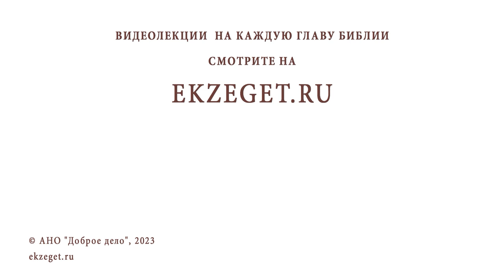КАК ЦАРЬ ДАВИД ИЕРУСАЛИМ СТОЛИЦЕЙ СДЕЛАЛ. Иеромонах Нектарий (Соколов)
Команда Экзегет.

Библейский портал Экзегет вместе с иеромонахом Нектарием (Соколовым), насельником Троице-Сергиевой Лавры, продолжает цикл лекций о ветхозаветной геополитике.
Тема сегодняшней лекции: "Основание царем Давидом города Иерусалима – новой столицы своего царства."

🔸  Объединение 12-ти колен Израилевых
🔸  Иерусалим – "место мира"
🔸  Правитель Салима Мелхиседек
🔸  Идолопоклонство. Отступничество Иерусалима
🔸  Духовная сила воинов Иисуса Навина. Истребление амореев
🔸  Древнее упоминание о евреях
🔸  Завоевание Земли Обетованной
🔸  Город Иевус
🔸  Устрашающий воинский магический ритуал иевусеев
🔸  Отвоевание Иерусалима царем Давидом
🔸  Историческая роль древнего тоннеля Иерусалима
🔸  Обнаружение тоннеля при раскопках Храмовый горы